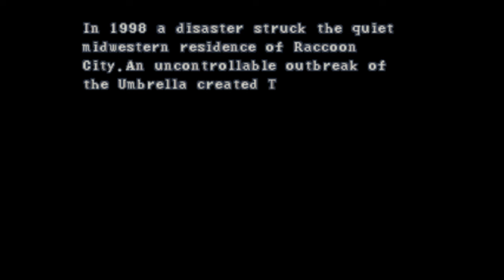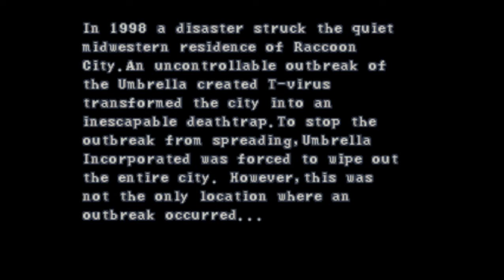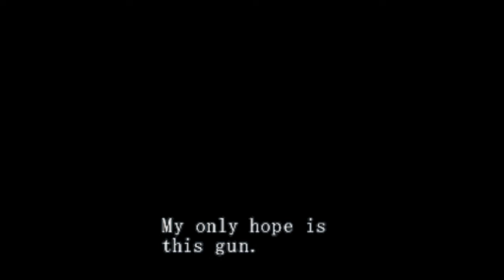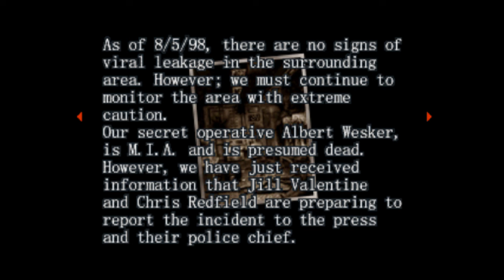Resident Evil Survivor Easy Mode Walkthrough Part 1 (PSX)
Part 1